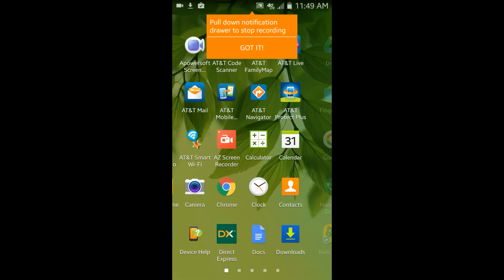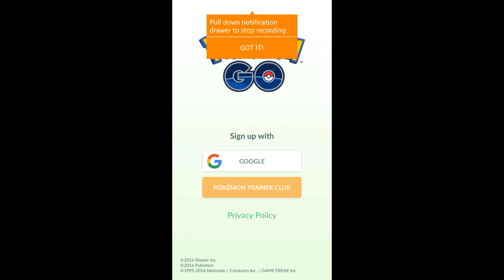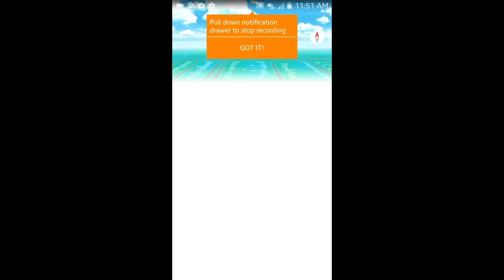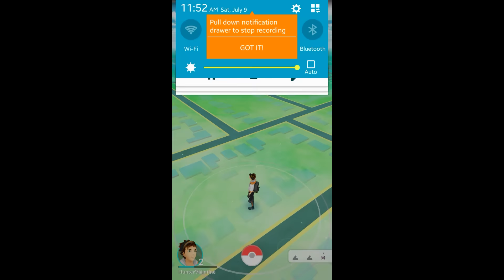Health Rant And Government Rant Too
I will in clued some android names for screen recording from you're phone just the names put them inside the search you will find them then edit with you're tablet or PC do not buy add-ons you do not need